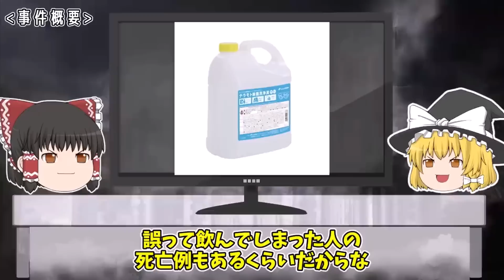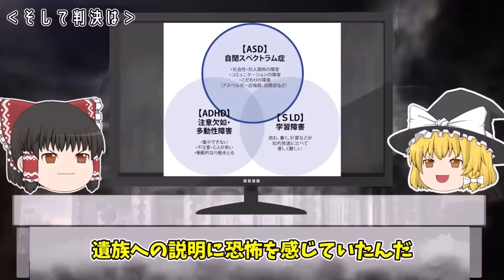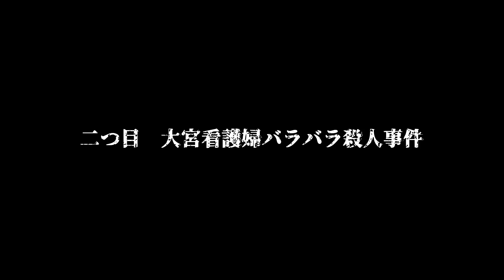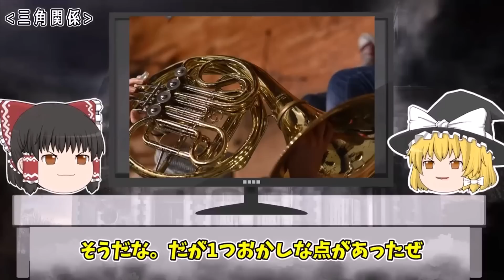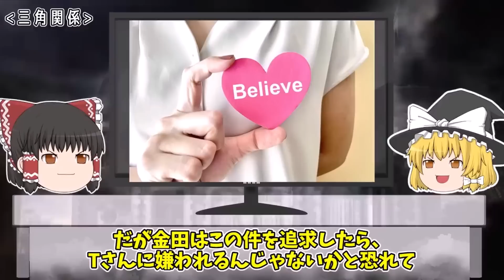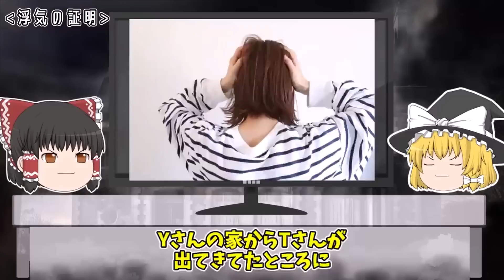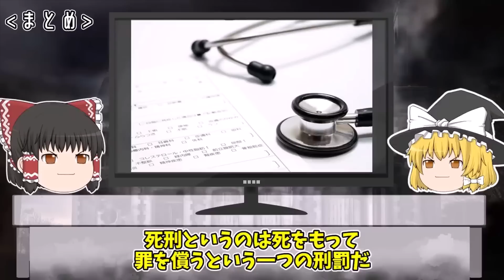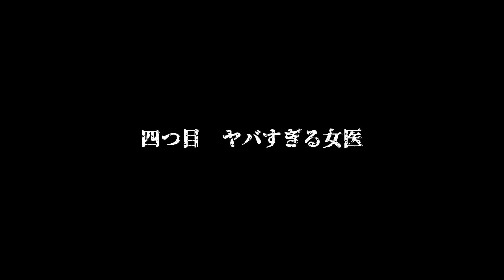【ゆっくり解説】医療従事者による胸糞事件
今回は「医療従事者による胸糞事件」をゆっくり解説だぜ。